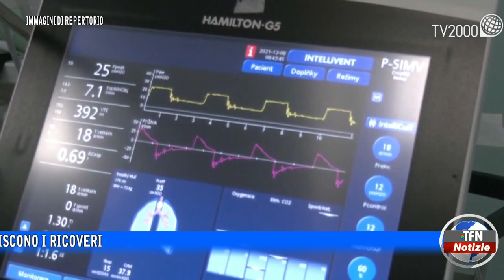Covid, tornano a salire i contagi